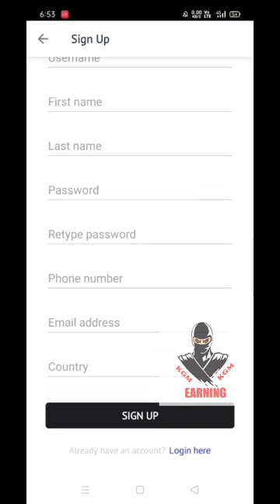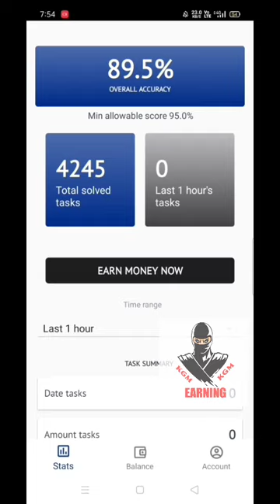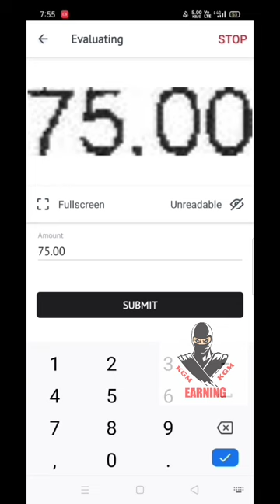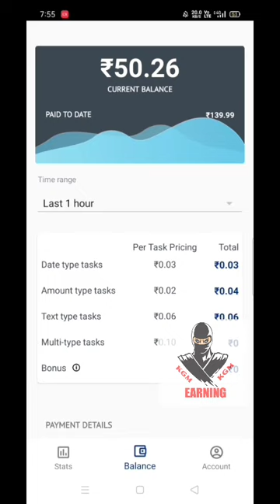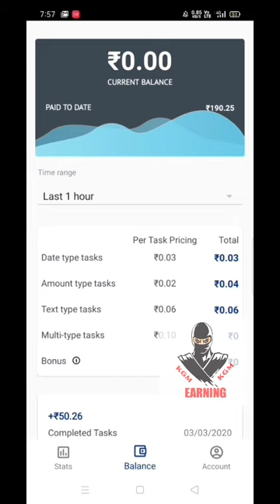Instakash typing work earn money /instakash Payment proof/ how it works